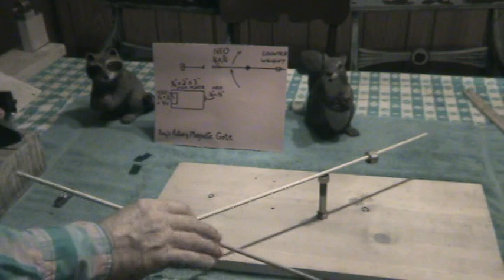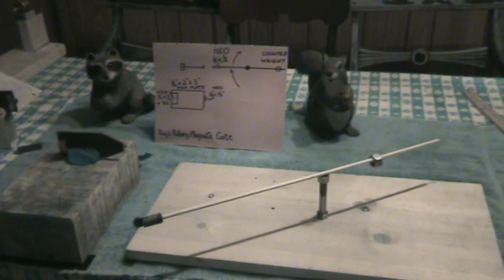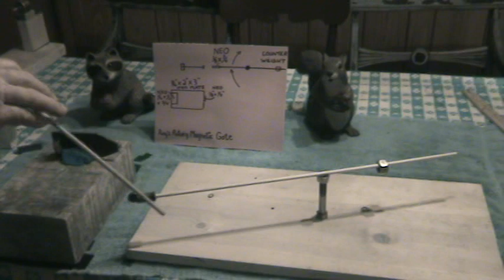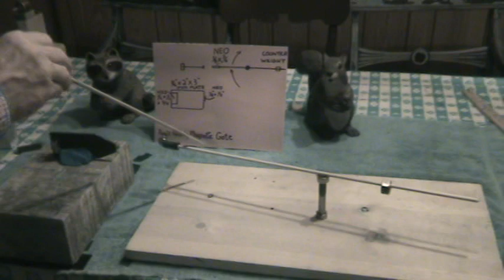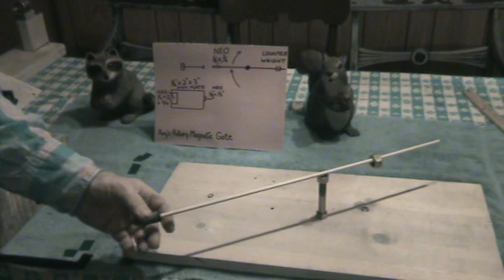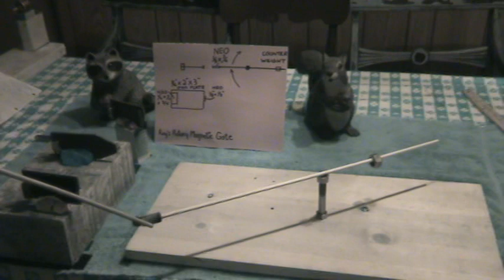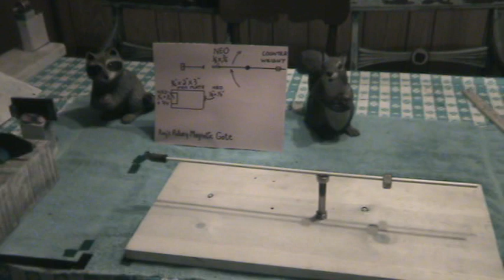Ray's Rotary Magnetic Gate (Part 1)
magnetic gate development for free energy